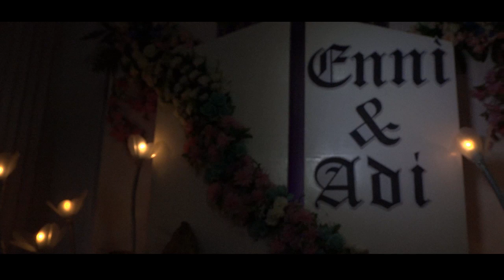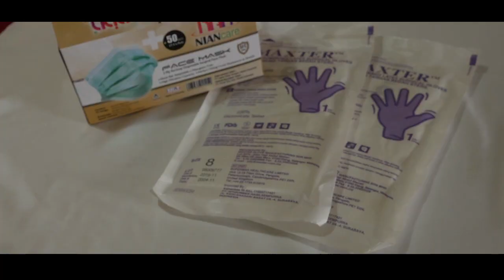ENNI & ADI_Wedding Video Klip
mandailing Wedding